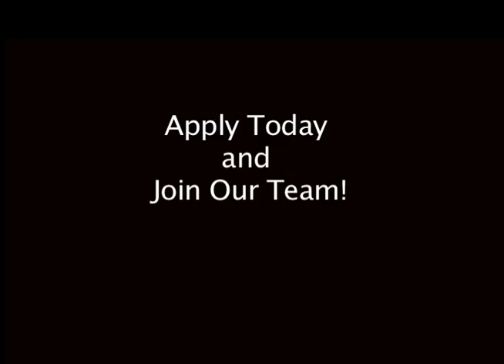WVU Mountainlair Night Operations Commericial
Music not included because we have yet to receive the rights